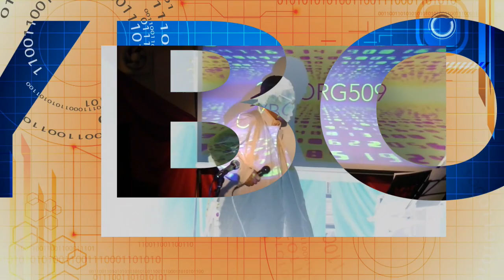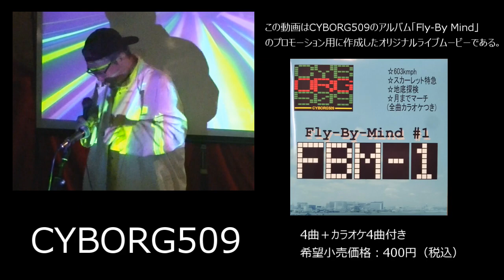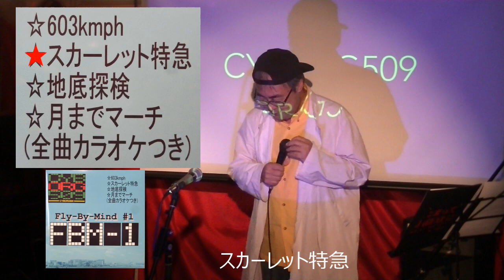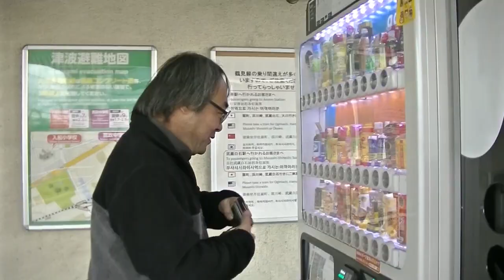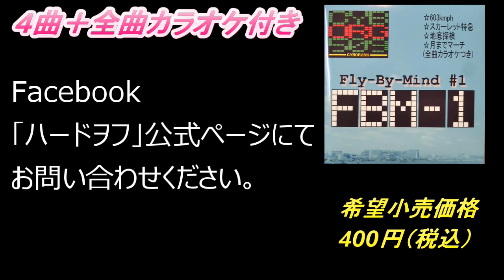CYBORG509「FBM 1」プロモーションLIVE MOVIE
CYBORG509さんの音楽CD「Fly By Mind」のPV映像です。

当チャンネルではプロ、アマ問わず精力的に活動されているアーティストさんのPV、ライブ映像等、必要に応じて製作を承ります。